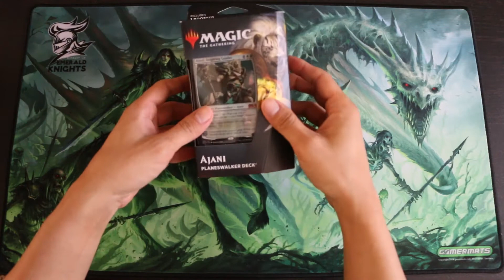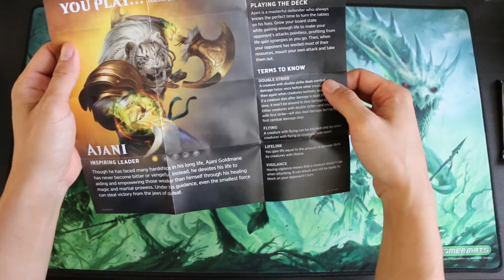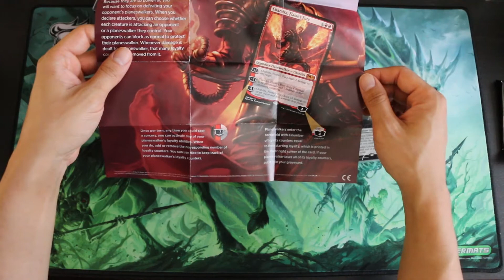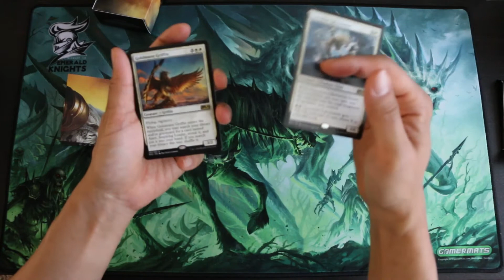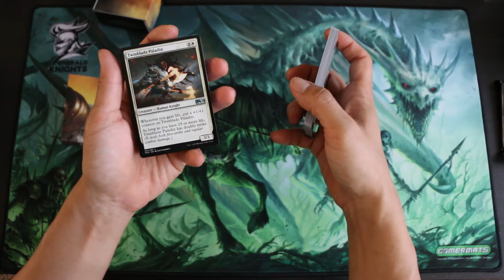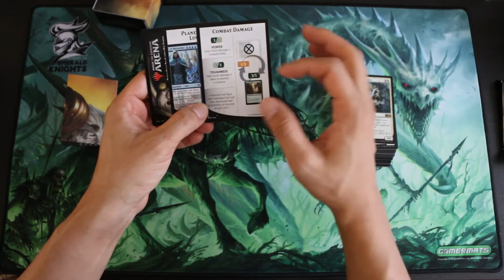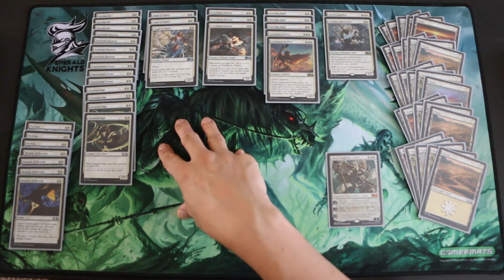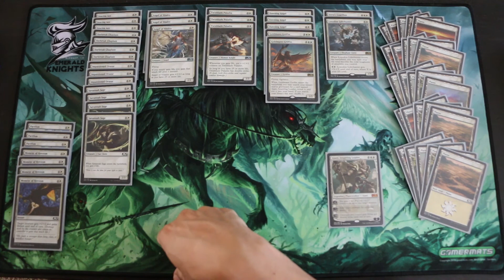Magic: The Gathering: Core Set 2020: Ajani, Inspiring Leader Planeswalker Deck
We take a look at the Ajani, Inspiring Leader planeswalker deck from Core Set 2020.

CREDITS

Written and directed by refresh_daemon